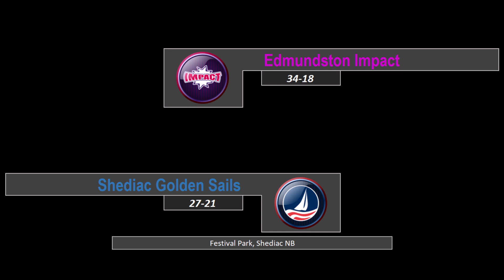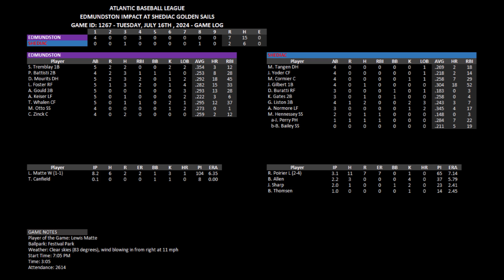July 16 2024 - Game 49 vs Edmundston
The 96-game regular season runs until Friday, September 6th